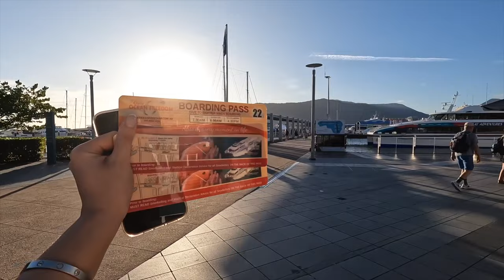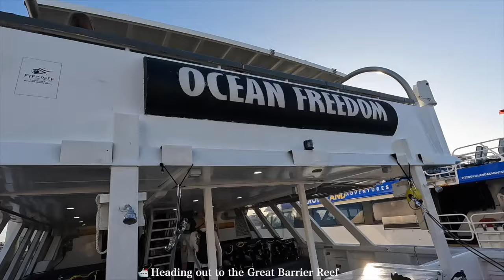VLOG 🛳 | Cairns Trip, Great Barrier Reef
Hi darlings welcome back to another vloggy! Come with me to Cairns and watch me scuba dive and snorkel in the Great Barrier Reef 🤍 Hope you enjoy✨

Free Music for Videos 👉 Music by Tiana Kocher - Slow It Down